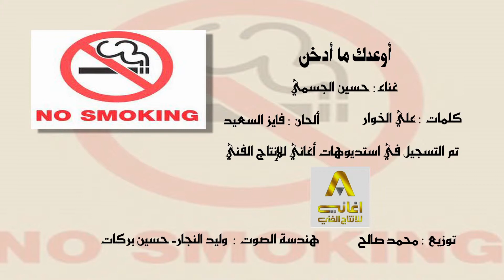حملة أذكي من ان تبدأ - حسين الجاسمي